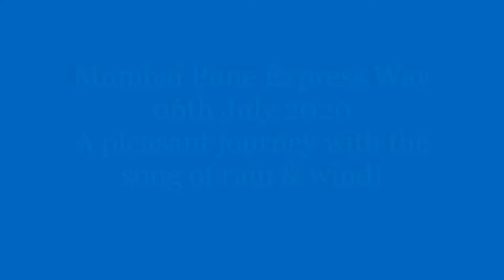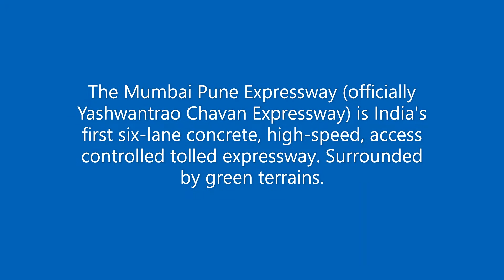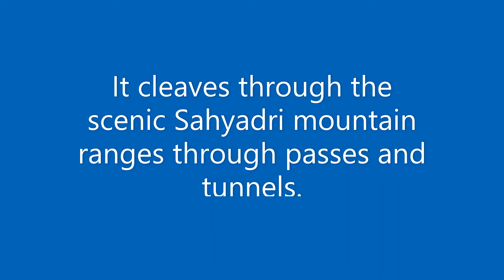Roadtrip | Mumbai Pune Expressway | Rainy Day | Adventurous | 06th July 20 | Terrains | Greenway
Dear Friends,

Thanking  Vicky for his contribution in shooting this video with great difficulty, in the journey.
The Mumbai Pune Expressway (officially Yashwantrao Chavan Expressway) is India's first six-lane concrete, high-speed, access controlled tolled expressway. It spans a distance of 94.5 km connecting Mumbai, the capital of Maharashtra state and the financial capital of India, with Pune, the cultural and educational capital of Maharashtra. The expressway, which was fully operationalized in 2002, introduced new levels of speed and safety in automobile transportation to Indian roads. It is one of India's busiest roads.

The expressway starts at Kalamboli in Mumbai and ends at Kiwale in Pune. It cleaves through the scenic Sahyadri mountain ranges through passes and tunnels. It has five interchanges: Kon (Shedung), Chowk, Khalapur, Kusgaon and Talegaon. The expressway has two carriageways, each with three concrete lanes, separated by a central divider and a tarmac or concrete shoulder on either side. Pedestrians, two-wheelers, three-wheelers, bullock carts and tractors are not permitted, although tractor-trailers (semi-trailer rigs) are permitted. Vehicles are also prohibited from halting on the expressway.[citation needed] The expressway handles about 43,000 PCUs daily, and is designed to handle up to 1,00,000 PCUs.